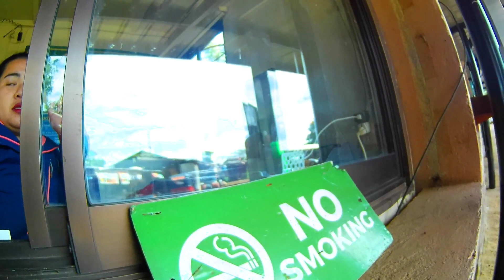MALAPIT AKO MAHULOG SA DROP ZONE CHALLENGE RIDES "DAHILAYAN ADVENTURE PARK" | YELZ TV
My Vlogging gears:
Video Editor: Filmora 8.2
Smartphone Camera: Xiami Redme Note 7
Mic: Boya Mic